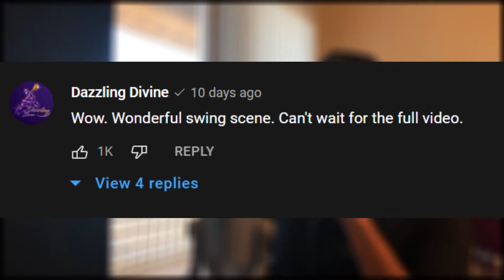SPIDER-MAN: REBORN | Swinging Scene (4K) - Reaction!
Watch HarmonReacts SPIDER-MAN: REBORN | Swinging Scene (4K) Reaction